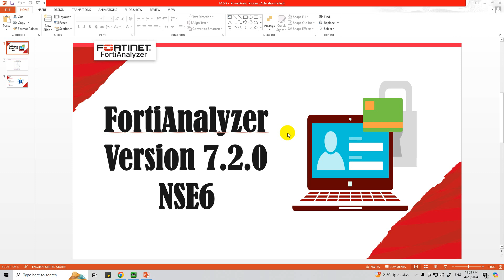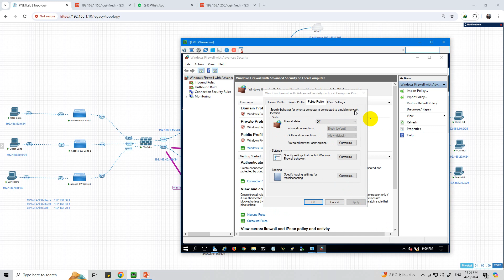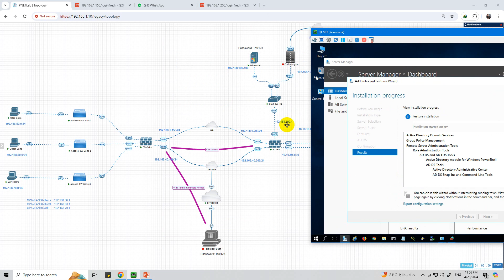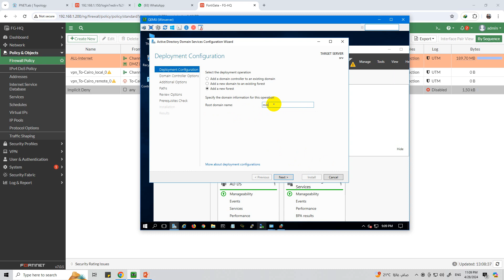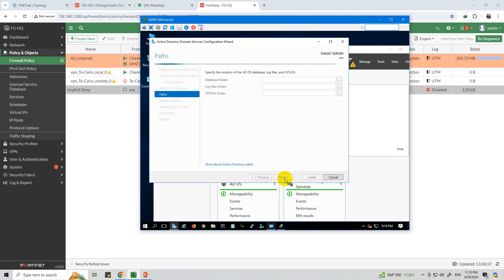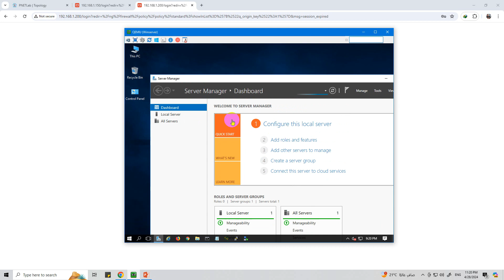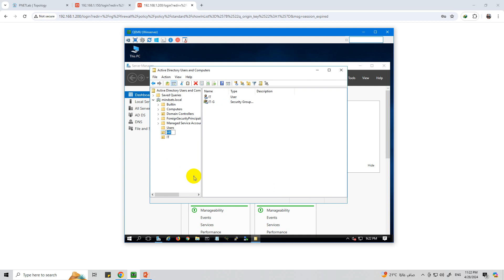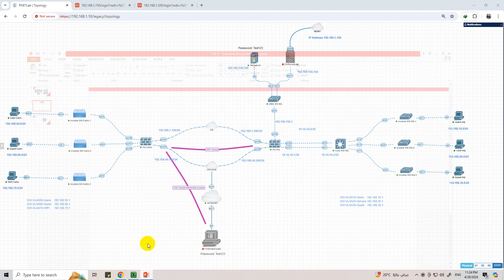09-FortiAnalyzer (Configure Our LAB Part 3) By Eng-Saeed Abd El Halim | Arabic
09-FortiAnalyzer (Configure Our LAB Part 3) By Eng-Saeed Abd El Halim | Arabic